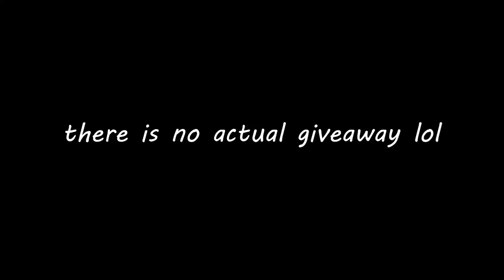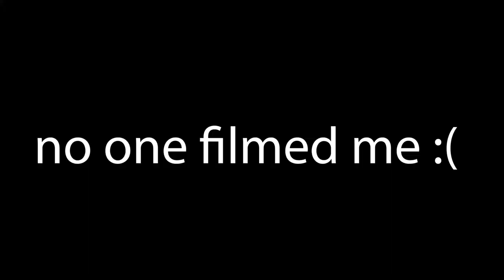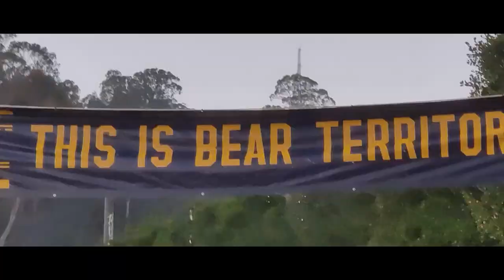The Real Life in College That No One Shows...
I've seen so many YouTubers give their version of a day in the life or week in the life in College and it seems like they all have one thing in common: it's not "real". This video is here to give you guys an accurate description of what life is like in college, from hanging out with friends to actually studying! (shocker!)

In all honesty, this was mainly just a video for entertainment with a compilation of some of the highlights of my week or two (not that informative lol). I hope you enjoy it!

I had a blast making the video and it took super long to edit so I would greatly appreciate it if you guys could hit that like button to help the video get pushed by the Youtube Algorithm!

Feel free to follow / DM on Instagram @marcosricop